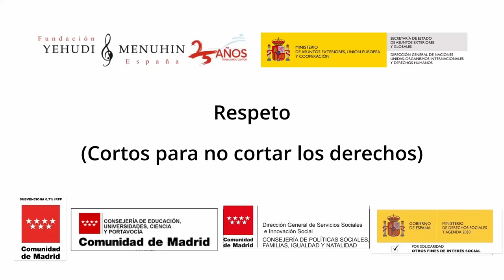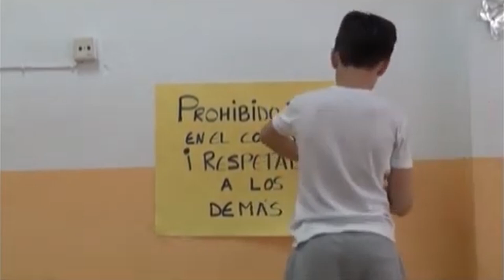Respeto. Cortos para no cortar los Derechos. C. de Madrid